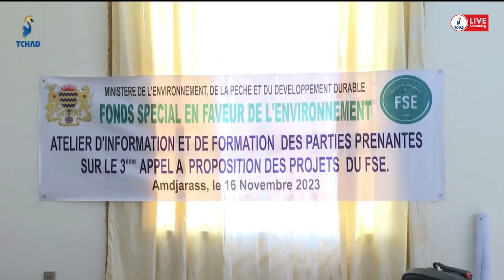𝐏𝐑𝐎𝐕𝐈𝐍𝐂𝐄 𝐃𝐄 𝐋'𝐄𝐍𝐍𝐄𝐃𝐈 𝐄𝐒𝐓 : 𝐅𝐨𝐫𝐦𝐚𝐭𝐢𝐨𝐧 𝐞𝐧 𝐟𝐚𝐯𝐞𝐮𝐫 𝐝𝐞 𝐥𝐚 𝐩𝐫𝐨𝐭𝐞𝐜𝐭𝐢𝐨𝐧 𝐝𝐞 𝐥'𝐞𝐧𝐯𝐢𝐫𝐨𝐧𝐧𝐞𝐦𝐞𝐧𝐭